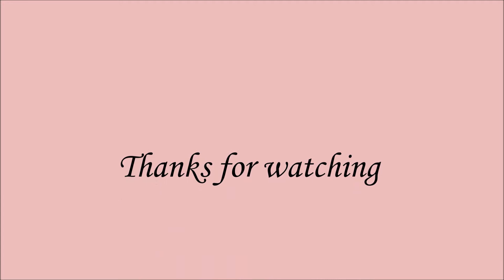How to make an easy greeting card #2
Learn how to make this easy and beautiful show piece. Let me know if you have enjoyed the video.